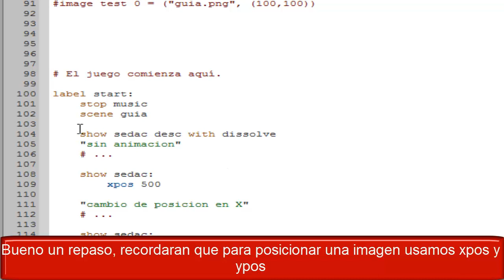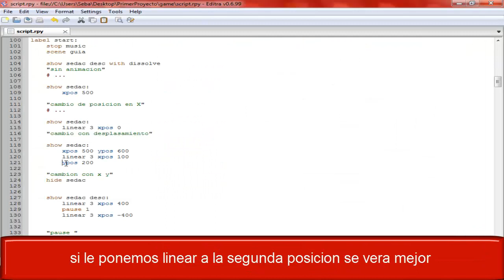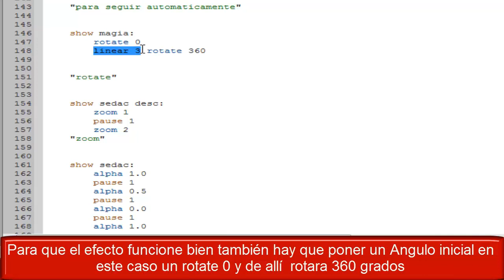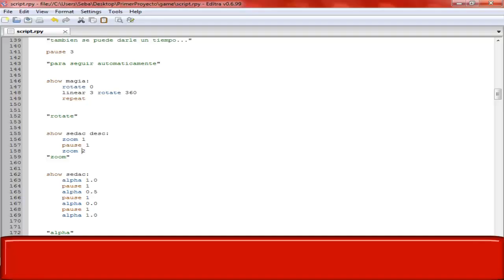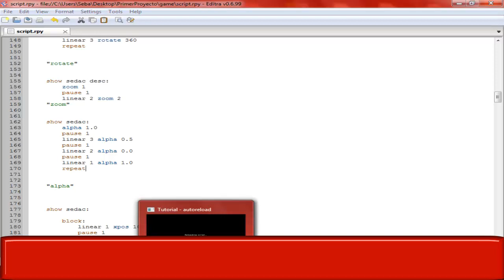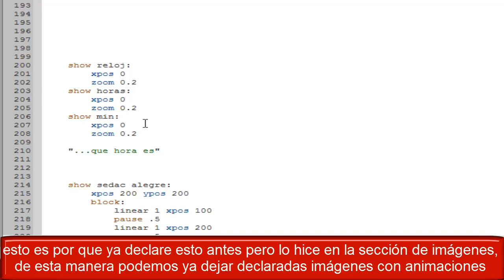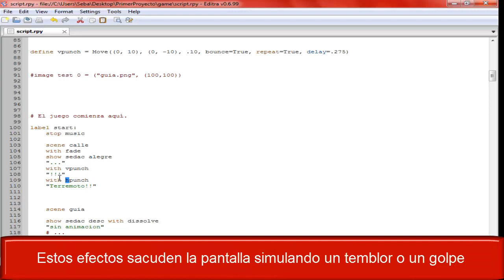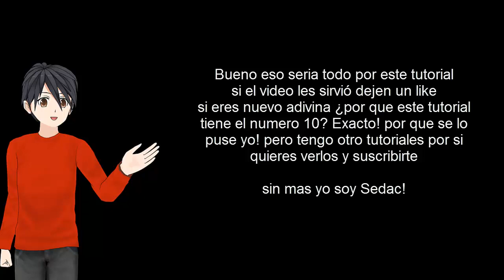Tutorial Ren'py #10 efectos de animacion